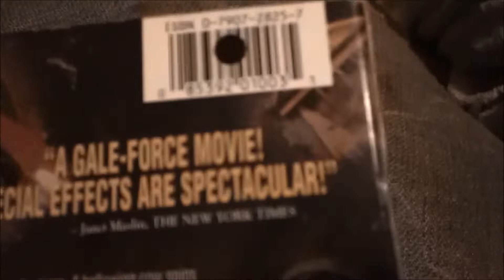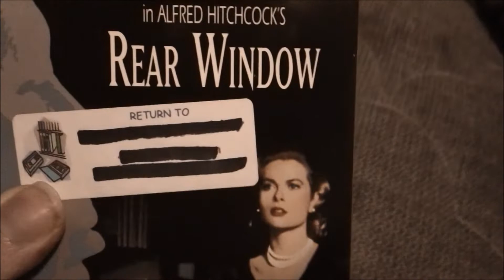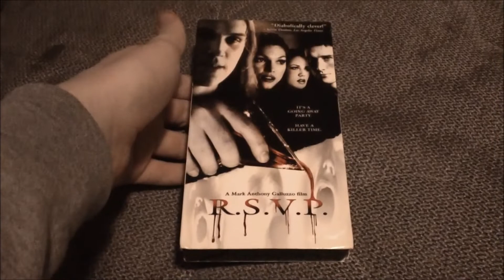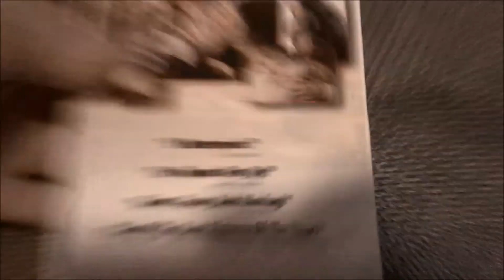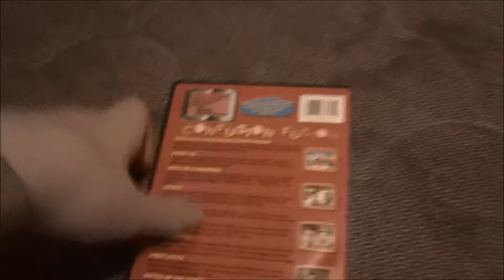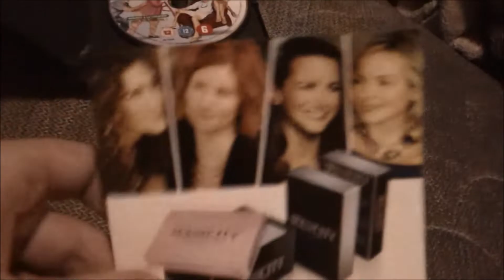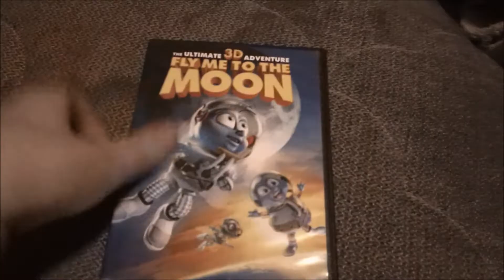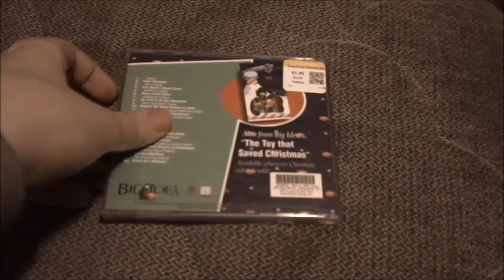VHS, DVD, HD DVD and Blu-ray Update for December 4, 2021